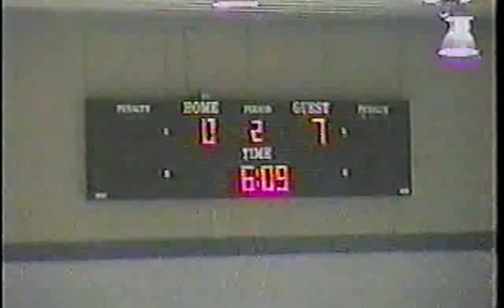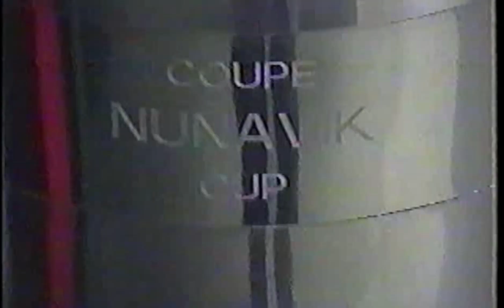salluit mayy '00